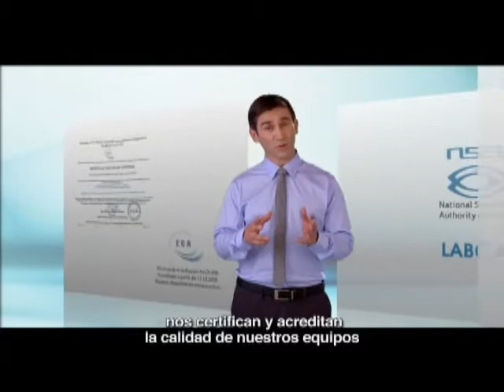Noche Sin Tregua con Francisco Chacón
Invitado: Francisco Chacón
Ministro de Comunicación CR
24 de Setiembre 2012